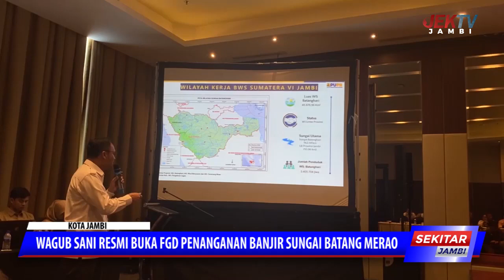WAGUB SANI RESMI BUKA FGD PENANGANAN BANJIR SUNGAI BATANG MERAO